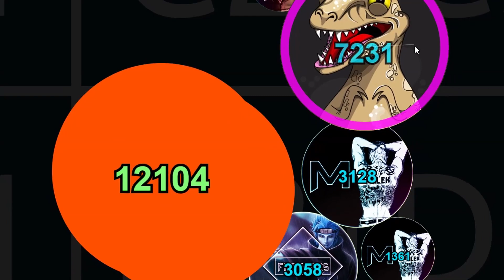UNIMAGINABLE DOUBLESPLITS - ENGLAND IS MY CITY INVADES DUAL AGAR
Solo: Ɠrrr.iơ 🔥
Teaming: ℱΛɮ☣Ɠɾrr.ɨơ 🐲